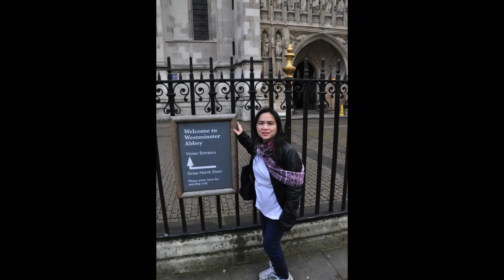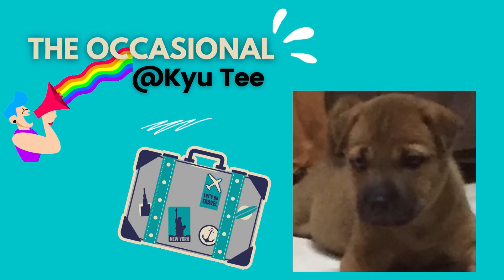EXPLORING LONDON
Exploring LONDON with Jan d'Explorer

London, the capital of England and the United Kingdom, is a 21st-century city with history dating back to Roman times. At its center stands the imposing Houses of Parliament, the iconic ‘Big Ben’ clock tower, and Westminster Abbey. Across the Thames River, the London Eye observation wheel provides panoramic views of the South Bank cultural complex and the entire city.

📢 📢 🔊 Special Member SHOUT-OUTS 🔊 📢 📢

🔊 @Pina Wiss
🔊 @Kyu Tee
🔊 @Sheilla Tv
🔊 @Sammu Hingg TV

Video Credits:
- Pexels.com
- Mixkit.co